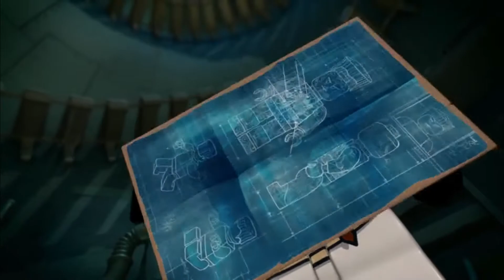"Ninjago Is For Kids"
Ninjago has been part of my childhood for years now, I am a grown adult and still love it with all my heart, as it has taught me much, I hope you all enjoy this edit, as I have more coming!

Currently working on a project for ninjago that you all will love!

Please go to my tiktok for the rest of my content! As youtube is not allowing me to publish my other content that I edit without being copyrighted/copystriked :/